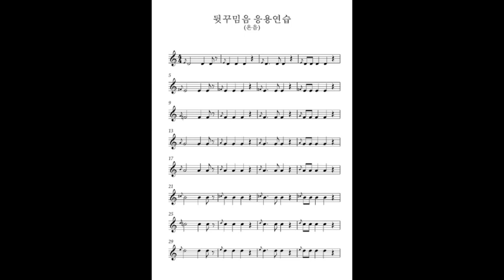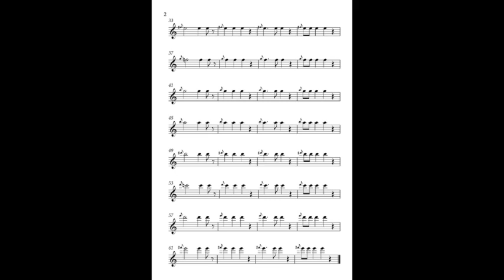뒷꾸밈음 응용연습 반음-색소폰꾸밈음마스터연습집